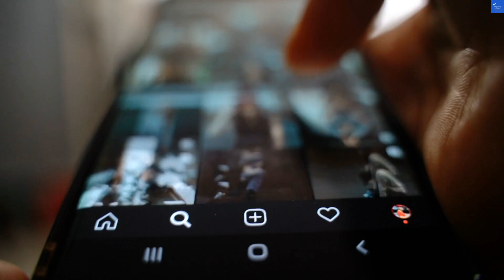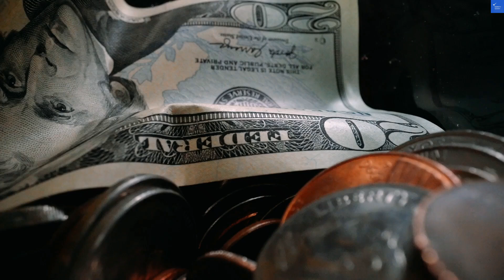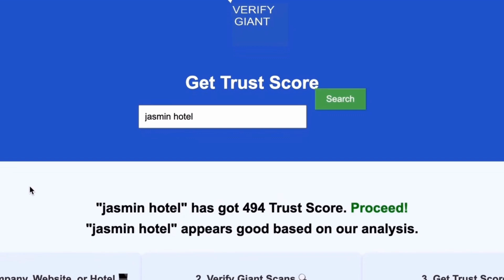is clear bank a scam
In this video, we dive deep into Clear Bank, exploring everything you need to know about its services and features. From the Clear Bank login process to managing your Clear Bank account, we provide comprehensive insights into Clear Bank reviews and customer experiences. Learn about Clear Bank customer service, the Clear Bank app, and the robust security measures in place to protect your information.

We'll also cover Clear Bank